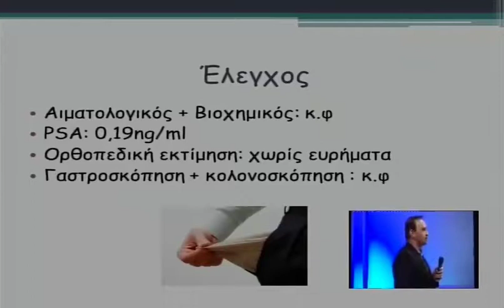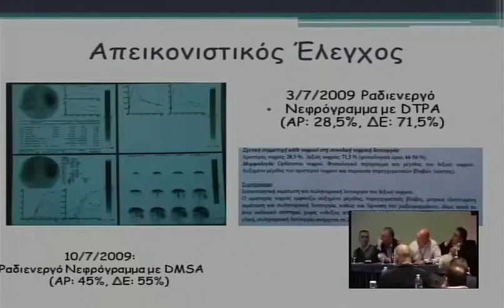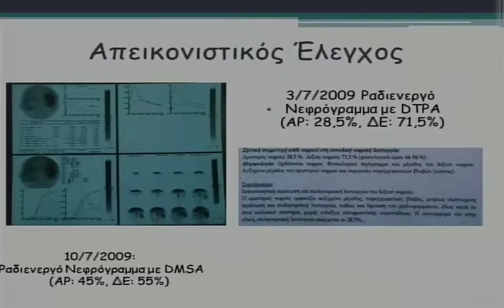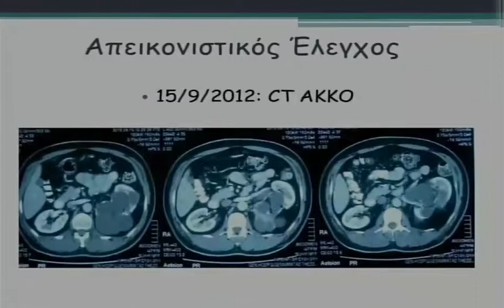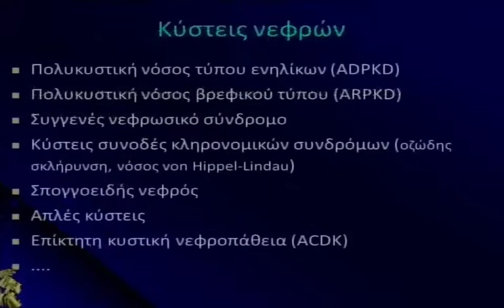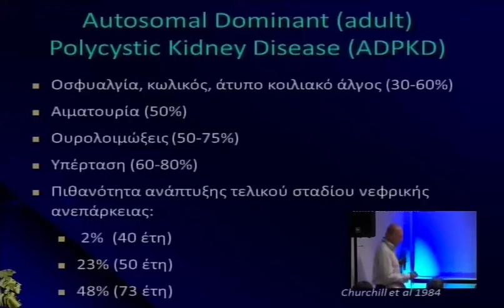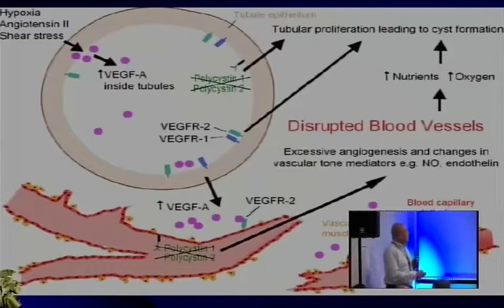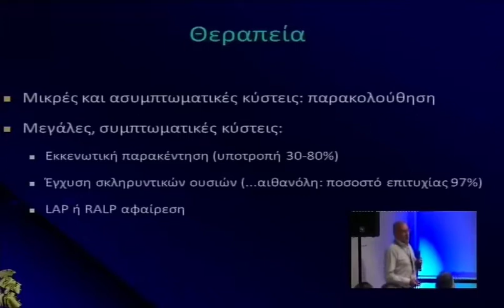017 21032014 Gagalidis 1